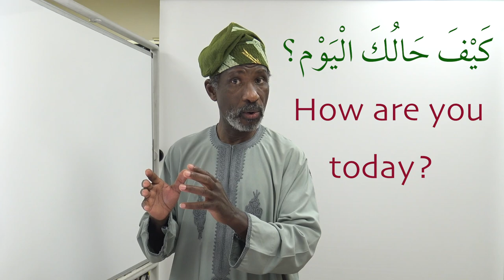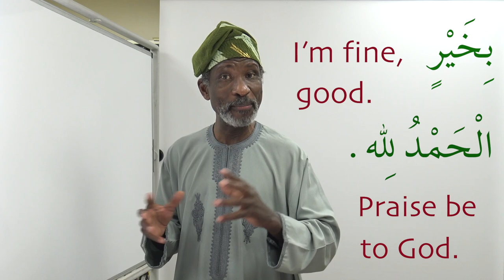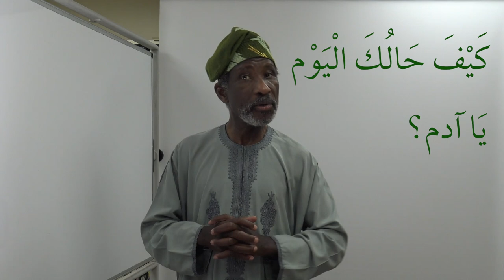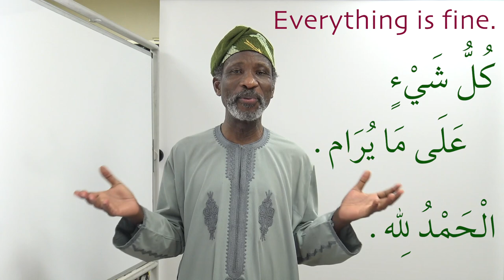Gateway to Arabic Dialogue Lesson 2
Please consider making a donation to my charity "Helping Hands for Education" and click on this link:
In this Gateway to Arabic series, you’ll learn daily Modern Standard Arabic conversation through short dialogues in different situations.